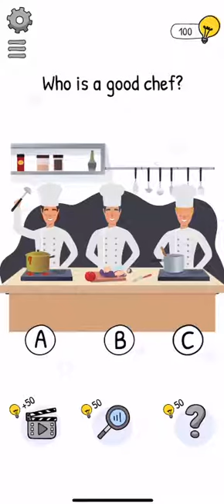Who is? Brain teaser level 97 to 100